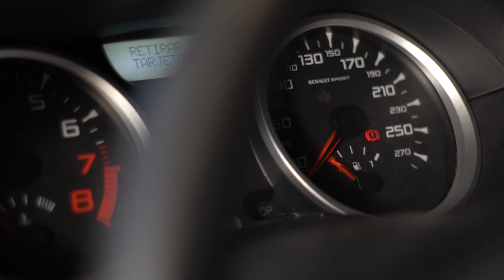RENAULT MEGANE R26 (Tracktool)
Aqui tenéis mi megane R26 de tandas, un detallado repaso a todo lo que tiene el coche, que tengo exclusivamente para circuito.

Renault Megane R26 (Tracktool) Review